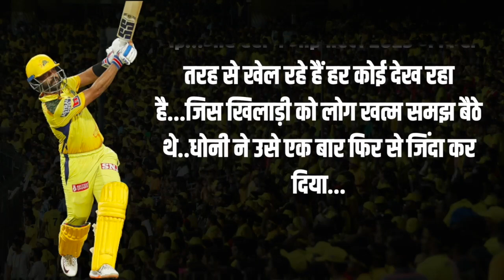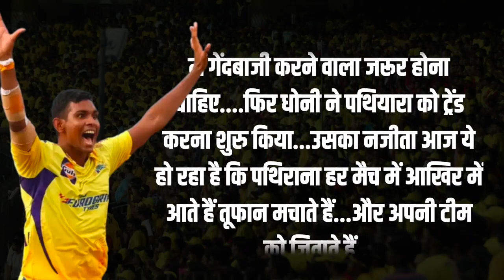IPL 2023 में Dhoni की वो 3 सौगंध, जिसने CSK को और भी खतरनाक बना दिया | Shivam Dube | Ajinkya Rahane